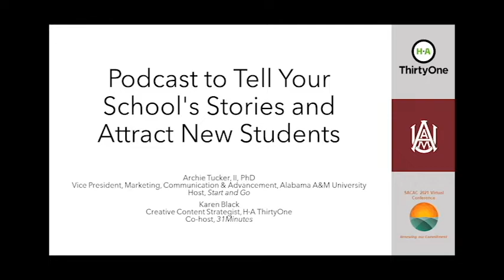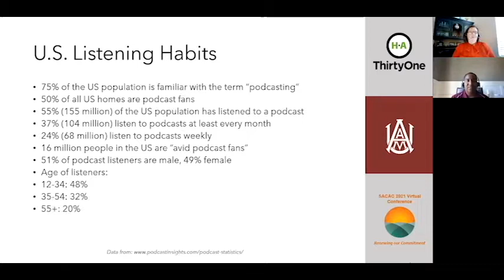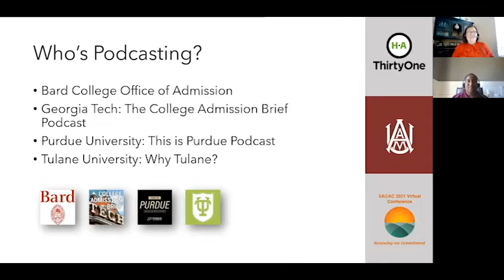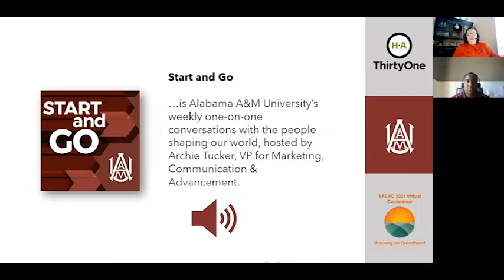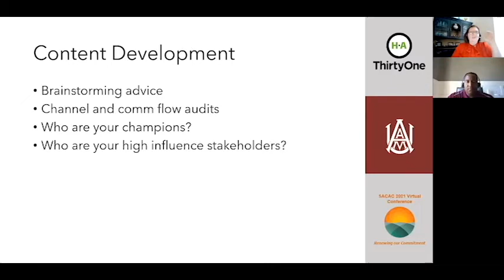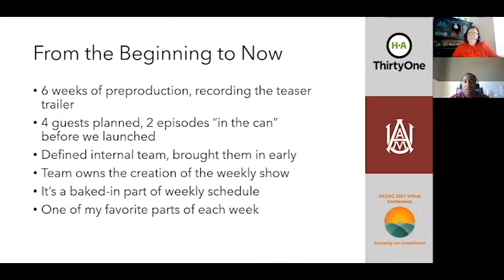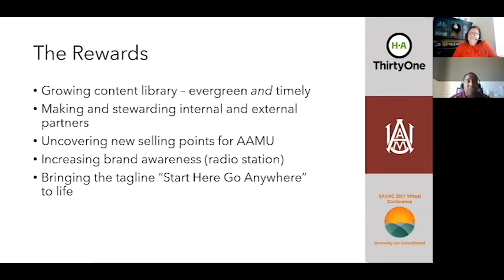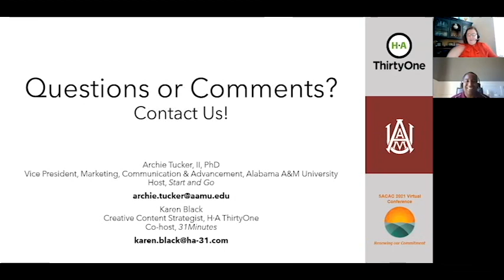Podcast to Tell Your School's Stories and Attract New Students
Alabama A&M University knew a podcast was a smart way to elevate the institutional brand across multiple audiences while providing compelling, easily sharable content to attract new students. But where should they start? In this session, learn how AAMU used podcasting to leverage both internal and external partnerships and to provide the real person stories that bring their "Start here. Go anywhere." tagline to life.

Attendees will gain concrete tips for starting your own podcast without busting your budget (or getting in over your head). This session is presented by two collaborators who will give you the straight facts and remind you to enjoy the process.

Presenters:
Karen Black, HA ThirtyOne
Archie Tucker, II, PhD, Alabama A&M University